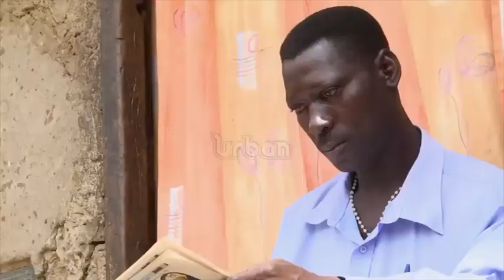Epilepsy surgery programme in Uganda launched